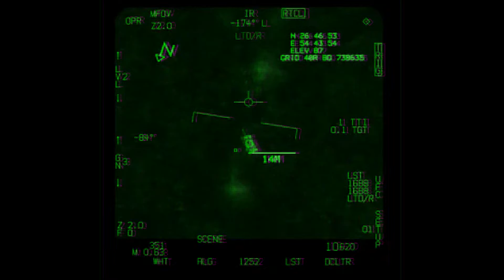F/A-18C ATFLIR Recording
Hornet ballz

Just recorded the Right DDI and added some WaCkY eFfEcTs